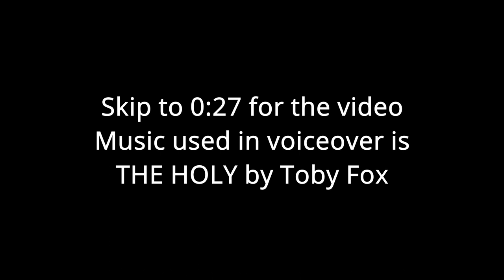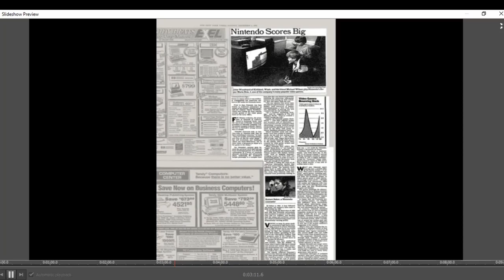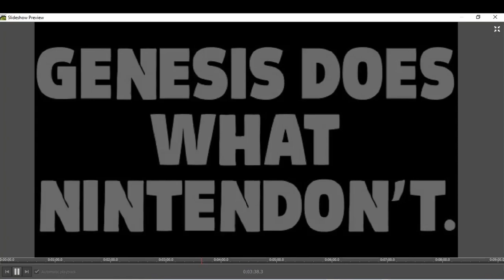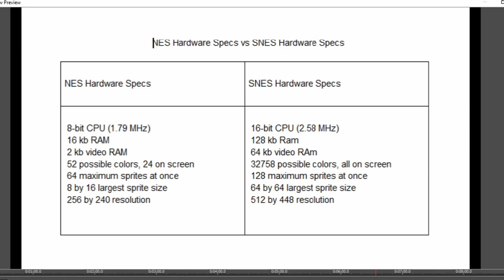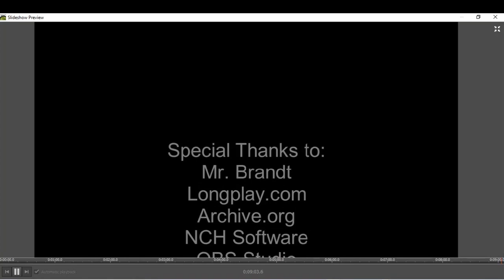How Video Games Broke the Home Entertainment Barriers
Hello, everyone! This is a re-upload of a school project I had last year. I put a lot of time into this, although the editing is a bit poor. This video is a lot more informal and educational than my other videos.